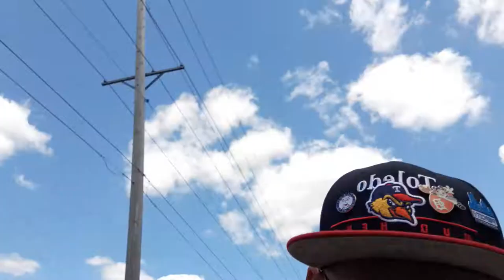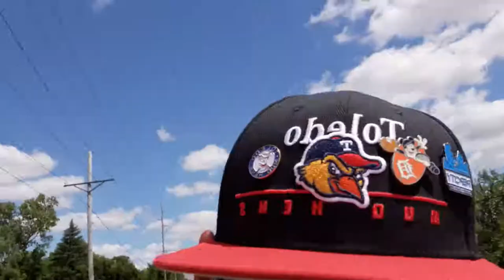August 24, 2019